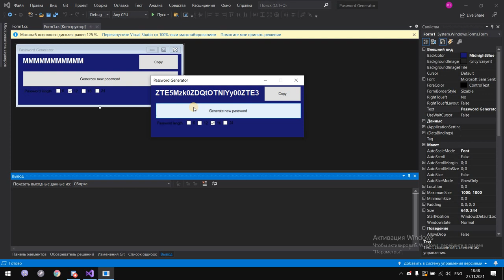Password Generator v0.2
Innovations: Password Length